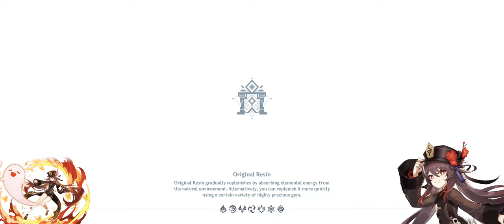Genshin Impact Spiral Abyss 2.5 March (1st Reset) Yae Team | Hutao Team